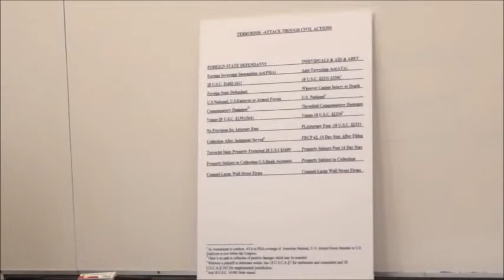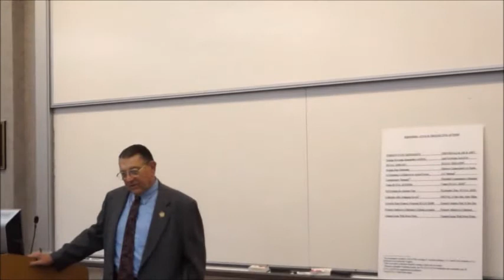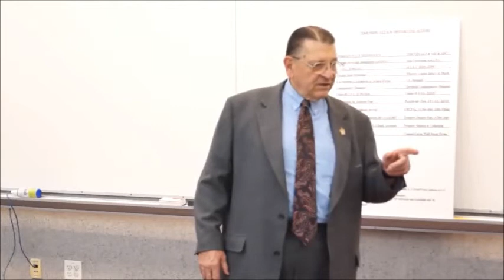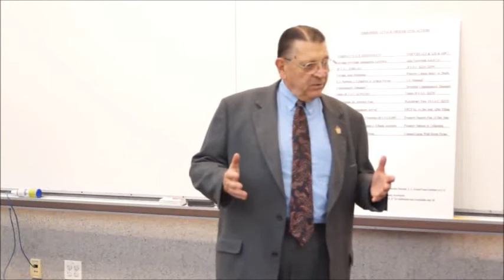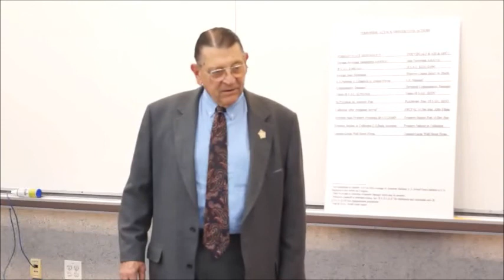November 17, 2015: Thomas Fortune Fay